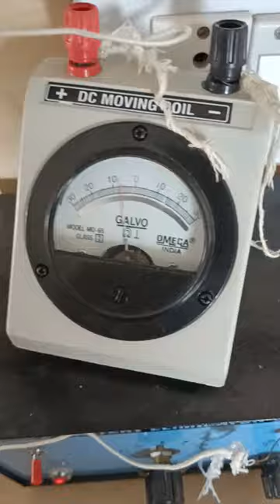why galvanometer shows one sided deflection in meter bridge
Galvanometer
galvanometer theory
galvanometer
wheatstonebridge